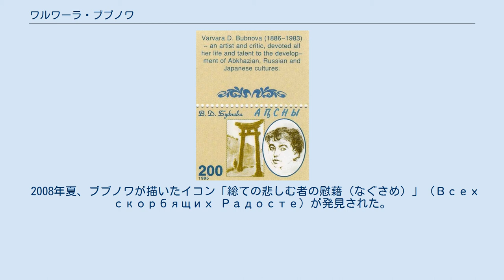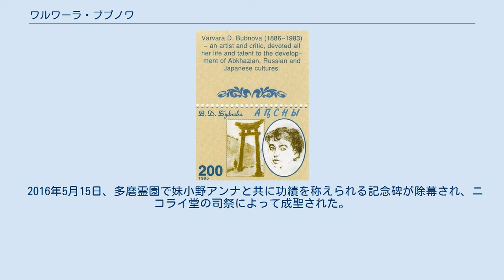ワルワーラ・ブブノワ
ワルワーラ・ブブノワ（Варвара Дмитриевна Бубнова 1886年5月17日 - 1983年3月28日）は、ロシア帝国出身の美術家。
 日本で創作活動のかたわら、ロシア語・ロシア文学教師としても活躍した。
日本の洋楽揺籃期に貢献した小野アンナの実姉である。
二人はともに、戦前から戦後復興期の日本において芸術家・教育者として活躍した。
 サンクトペテルブルクの上流市民に生まれる。
語学と文芸を愛好する貴族階層出身の母親の影響で、少女時代からピアノと美術を学ぶ。
 1907年にペテルブルク帝室美術アカデミーに入学。
1914年に卒業後は、ペテルブルクの女子校において美術教師を、その後はモスクワの博物館において研究員を務めた。
ロシア革命前後から、「ロバの尻尾」同人としてロシア・アヴァンギャルド美術部門の振興に加わった。
ソ連建国後は、美術研究所の講師や学芸員を務めながら、地道に制作活動を続けていたが、1921年に妹アンナにより二科展に出展された油絵が、入選作品となったのを機に、翌1922年に母親を連れて来日した。
 1924年より早稲田大学文学部（1937年のロシア文学科閉鎖まで）、1927年より東京外国語学校（1945年まで）のそれぞれロシア語非常勤講師に就任。
1927年には、白系ロシア人のゴローフシチコフと結婚した。
1946年に早稲田大学にロシア文学科が再開されると、教壇への復帰を果たしている。
1955年には北海道大学の夏期講座を主宰したのち、1956年からは日ソ学院のロシア語・ロシア文学講師にも就いた。
 1958年2月に、日本橋の白木屋において「画業50年記念展」が催されたのを見届けると、一切の公職から退き、ソ連に帰国。
後に妹アンナも帰国した。
アブハジアのスフミに居を構え、翌年よりソ連美術家同盟会員として制作活動を始め、以降、トビリシ、スフミ、モスクワ、レニングラードで個展を開いた。
 1979年に妹アンナがスフミにて他界すると、レニングラードに移転し、余生を送った。
1981年には、生誕90周年記念展覧会がレニングラードで催され、1982年には日本政府より勲四等宝冠章を贈られている。
 もともとブブノワは油彩画家だったが、来日して日本の新興画壇と交流を深めるうち、版画やリトグラフに表現の可能性を見出すようになった。
戦後には、棟方志功主宰の日本版画院にも参加し、棟方からも高い評価を勝ち得ている。
また、戦前から挿絵画家や装幀家としても活動を続けていた。
これらの分野の活動は、ソ連に帰国後も引き続き取り組んでいた。
 ブルーノ・タウトが来日した際には、語学力とゆたかな教養を買われて通訳をつとめたと言われる。
 2008年夏、ブブノワが描いたイコン「総ての悲しむ者の慰藉（なぐさめ）」（Всех скорбящих Радосте）が発見された。
これは鈴木道剛が、1925年9月の正教時報に、関東大震災による火災と破壊でイコンを失ったニコライ堂に、ブブノワがイコンを献納したとの記事を発見した事をきっかけに、仙台の主教（肩書当時）セラフィム辻永昇がニコライ堂の倉庫を探索して発見したものである。
イコンを画いたということはブブノワは正教徒であったと考えられる(ブブノワは正教徒ではなく共産主義者だったので、熱心な正教徒であった小野アンナのために描いた可能性がある。
)が、前衛画家であるブブノワが伝統的なイコンをなぜ画いたのかは謎である。
鈴木道剛は「アバンギャルド（前衛派）のイコンとして極めて重要な作品となる可能性がある」と述べている。
このイコン作品は、2016年現在、仙台ハリストス正教会の信徒会館ホールに置かれている。
 2016年5月15日、多磨霊園で妹小野アンナと共に功績を称えられる記念碑が除幕され、ニコライ堂の司祭によって成聖された。